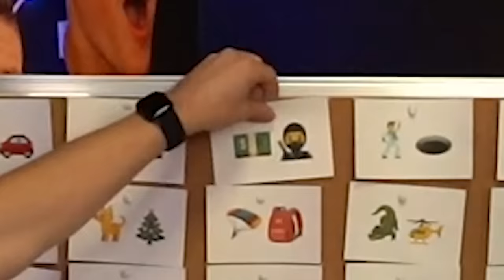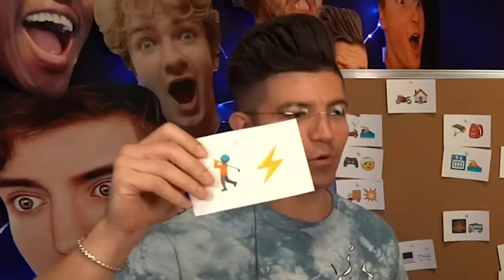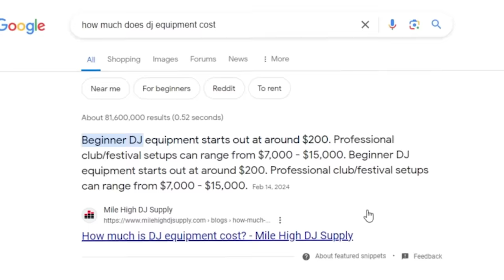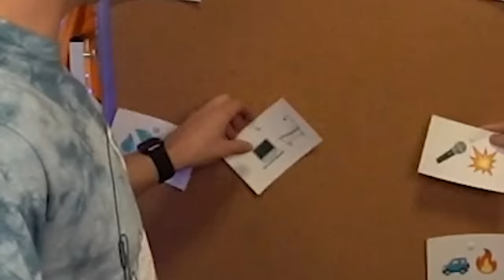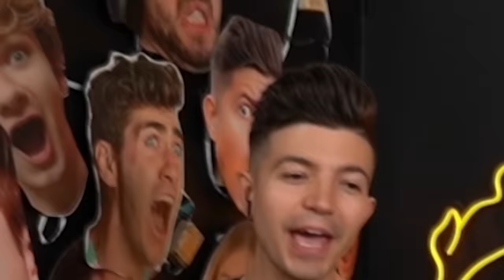Most FUNNY Expensive Fails!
🎥 FEATURED CONTENT
Unlisted User